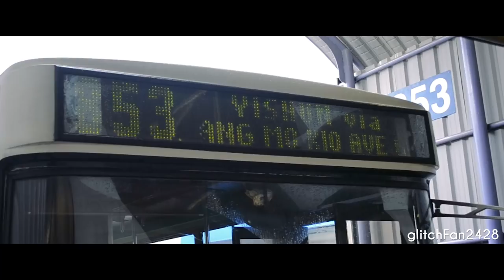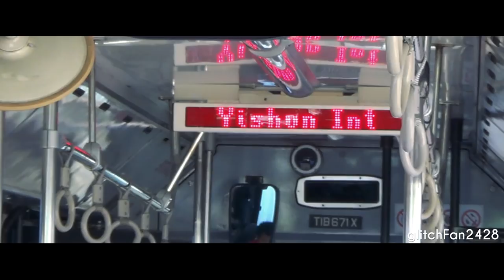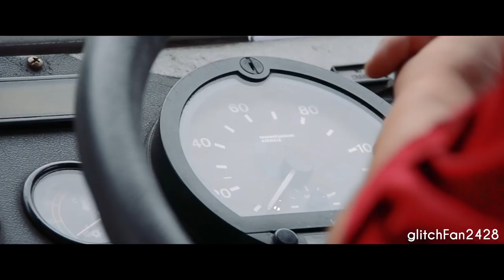A Tribute to The Old Singapore Buses of Yesteryear - 10th Anniversary Special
Maxson Goh Films a tribute to the old non wheelchair accessible buses of yesteryear, to commemorate the 10th anniversary of the glitchFan2428 channel.

All clips in this film were filmed between 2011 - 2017.

This film features buses such as:

1993 Leyland Olympian 3 Axle Alexander

1993 Volvo Olympian 2 Axle / 3 Axle Alexander

1995 DAF SB220LT Walter Alexander Setanta

1995 Mercedes Benz O405 / O405G Hispano MKI

1995 Volvo B10M MKIV Duple Metsec

1995 Volvo B10M MKIV Walter Alexander Strider

1995 Volvo B10M MK IV "Superlong" Duple Metsec

1995 Scania L113CRL Walter Alexander Strider

1996 Volvo B10M MKIV Duple Metsec DM3500

1996 Scania L113CRL ΕΛΒΟ Hellenic Vehicle Industry

1997 Volvo B10BLE Volgren CR221L

1998 Dennis Lance UMW

1998 Hino HS3KRK Volgren

1999 Mercedes O405 Volgren

2000 Mercedes Benz O405G Hispano Habit

2000 Mercedes Benz O405G Hispano MKII

2000 Mercedes Benz O405G Volgren

2000 Dennis Lance UK

2001 Volvo B10BLE Volgren CR222L

2001 Dennis Trident III DM5000

2002 Volvo B10TL Super Olympian Volgren

2005 Volvo B10TL CDGE